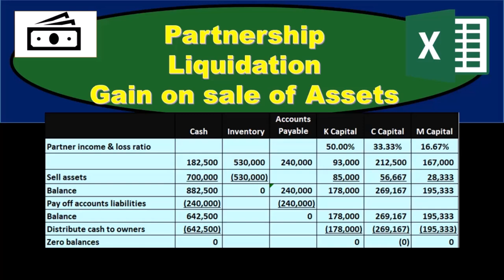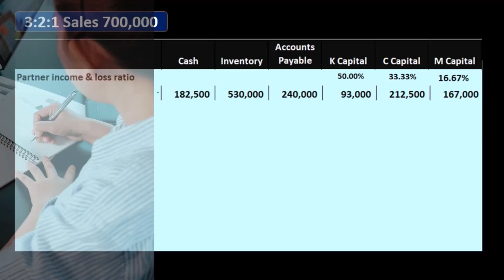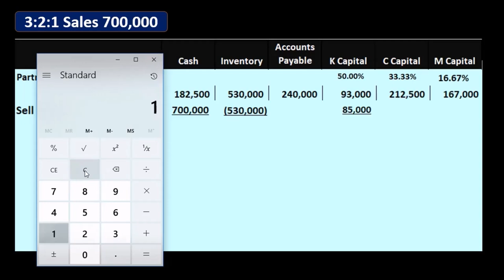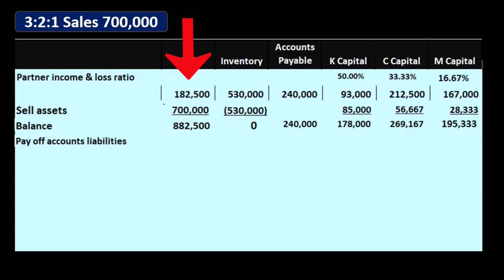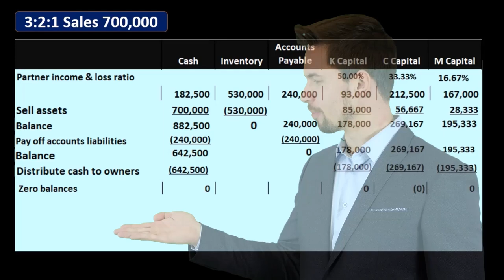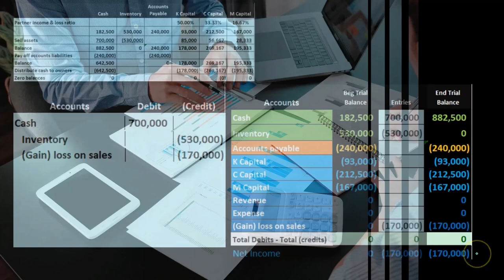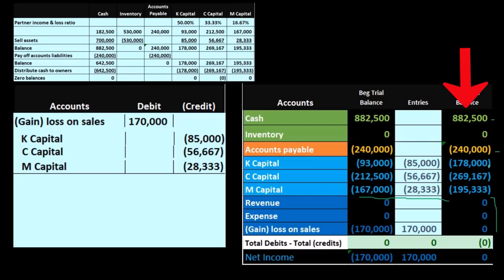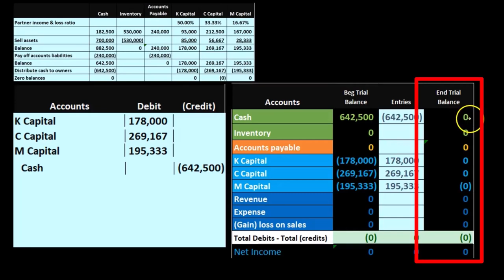Agregar nuevo socio: cuenta en efectivo menos que capital 29.1 Contabilidad financiera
Agregar nuevo socio: cuenta en efectivo menos que capital
Contabilidad financiera